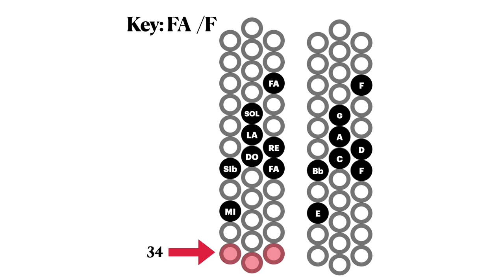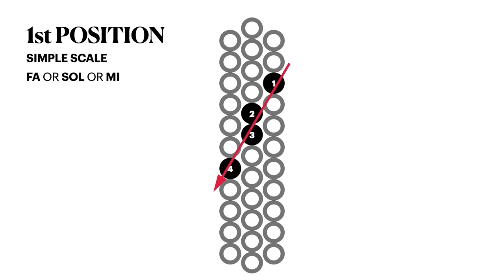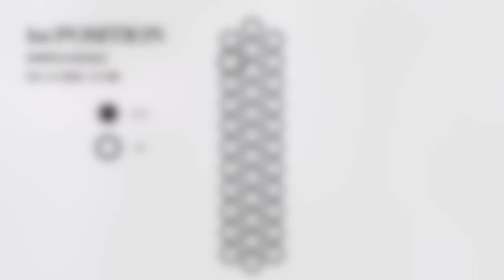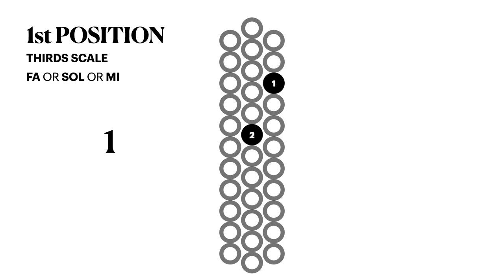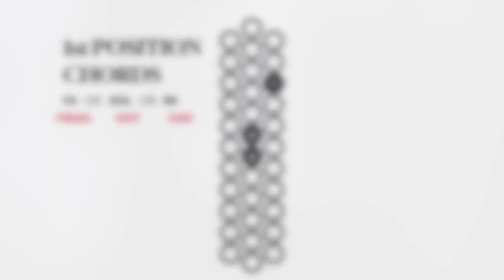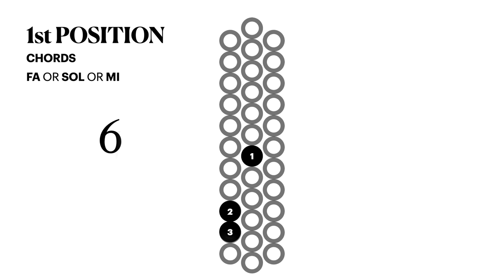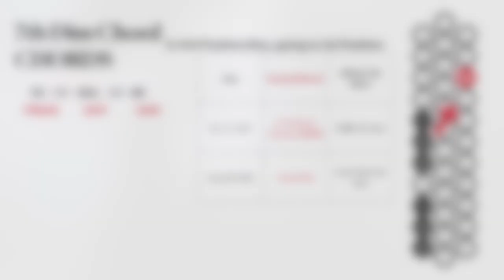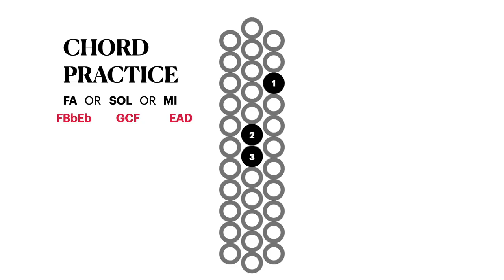1st Position Mexican Accordion Explained w/ Chords in FA SOL MI Key F G E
FBbEb / GCF / EAD Accordion Explained
FA / SOL / MI Accordion Explained
1st Position Mexican Accordion Explained w/ Chords in FA SOL MI
Scales & Chords
Button Accordion Chords

Reference Material will be posted below

0:00 My Accordion
0:20 Accordion Patterns
1:00 My Social Media Pages
1:42 Simple Note Scale
4:14 Third Notes Explained
4:30 Using the Hand
5:03 Third Notes Scale
5:50 Sixth Notes Explained
6:21 Sixth Notes Scale
7:11 Chords Explained
8:08 Norteno
9:00 Chords Demo
10:25 7th Diminished Chord for FA/1st POS
11:20 7th Diminished Chord used in FA Key/ 1st POS
12:15 Chord Song / Practice
13:07 Follow